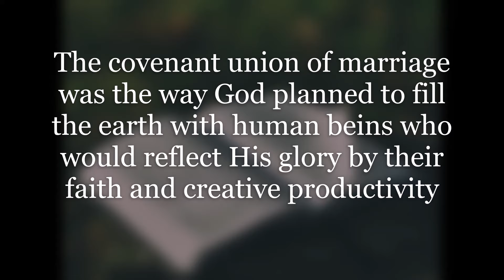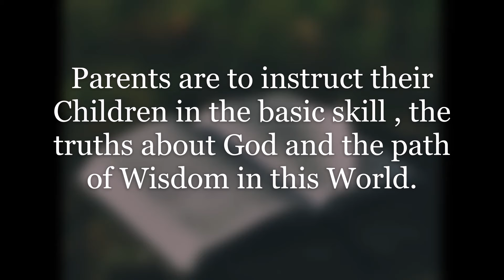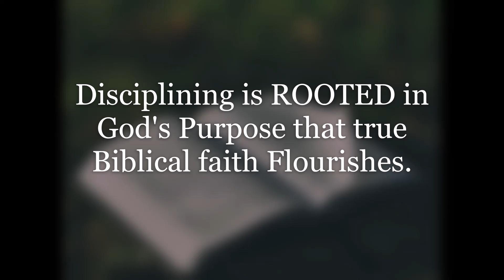Obey your Parents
Obedience to your parents , pleases God.